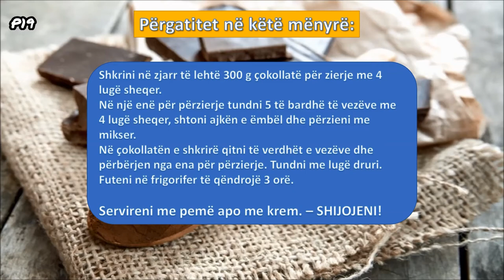Deserti më i shijshëm: Ëmbëlsirë të cilën do ta mbani në mend tërë jetën!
Ëmbëlsirë të cilën do ta mbani në mend tërë jetën!